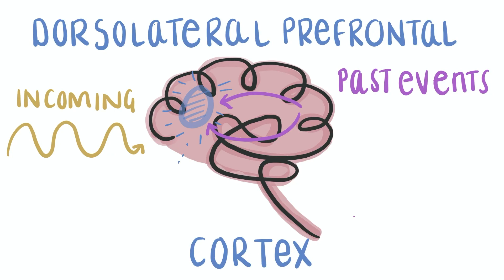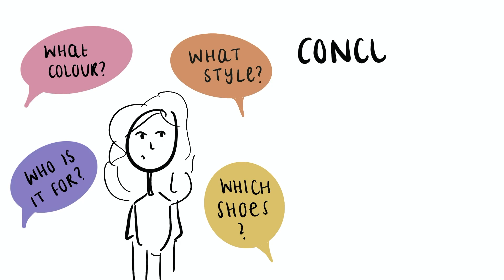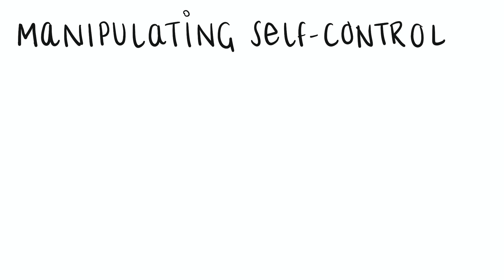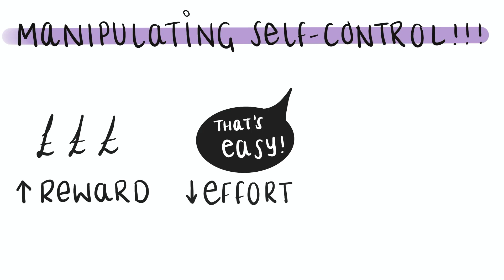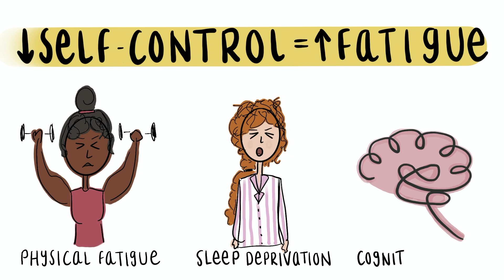YOUR WILLPOWER IS NOT LIMITED! Decision Fatigue & Following Through with Plans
Have you ever heard the theory that you can run out of decisions by making too many in a given time? Well, think again!

The theory of 'Decision Fatigue' relies on the idea that our willpower comes from a finite source and once we use it up, we have no self-control left to make the choices which are best for our long-term selves. Even though making decisions is a pretty demanding task for your brain, the idea that this process eats away at a limited amount of willpower doesn't quite add up in terms of our odds of survival and the ability for our self-control to be manipulated by circumstances.

So then why is it we find it hard to follow through with the 'best' decisions for our future selves at the end of a long day? This video explores some of the research behind willpower and decision fatigue, explains how cognitive fatigue could be the culprit for preventing us following through and a few ways to combat this!

For all references mentioned, see my blog post on this topic

All drawings by me!